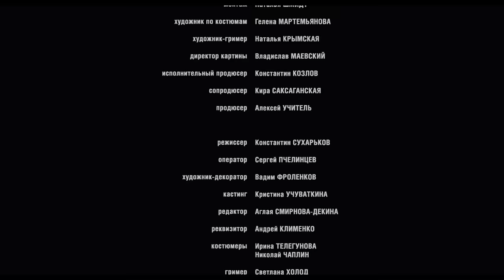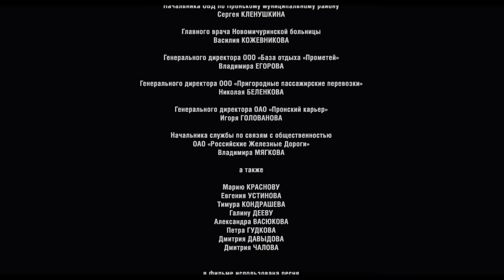ПЕРЕСМАТРИВАЮ ФИЛЬМ НЕСКОЛЬКО РАЗ В ГОД! Очень сильный сюжет. Жить